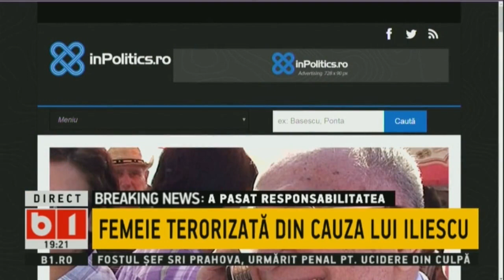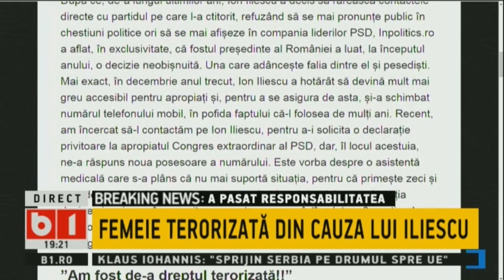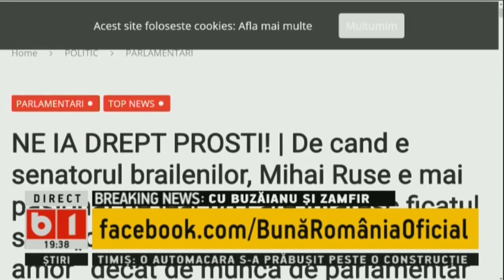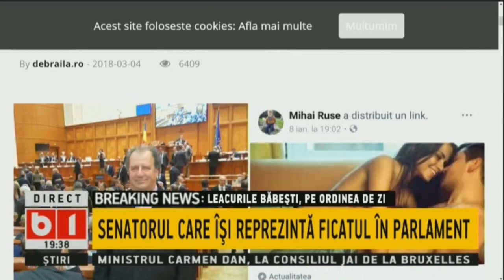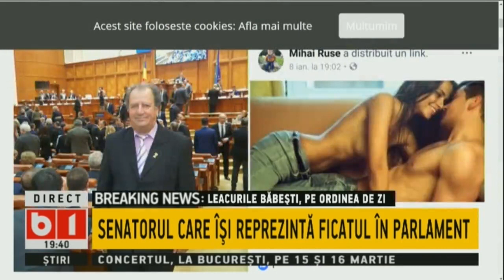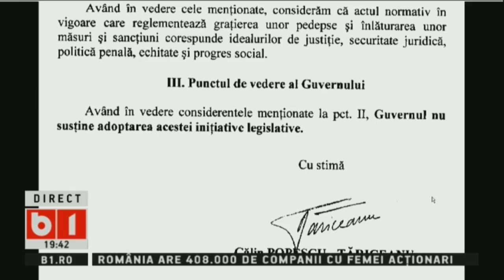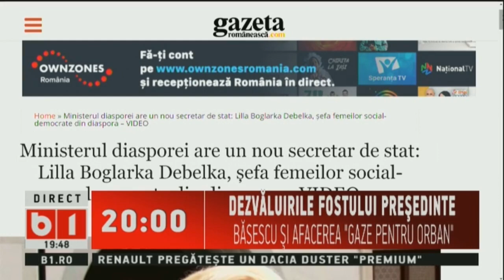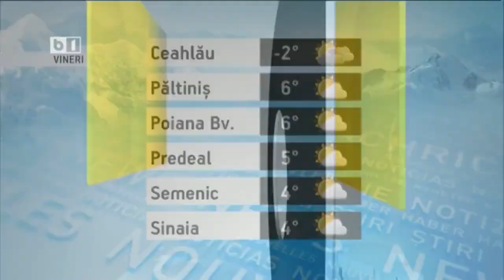Buna, Romania! cu Buzaianu si Zamfir. PSD IN CADERE LIBERA. 14 PROCENTE PIERDUTE IN 100 DE ZILE